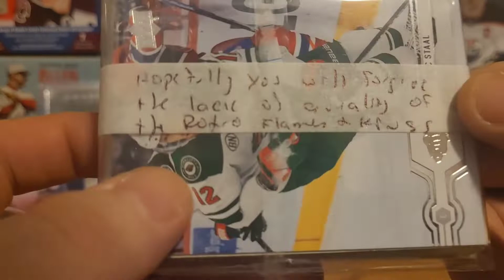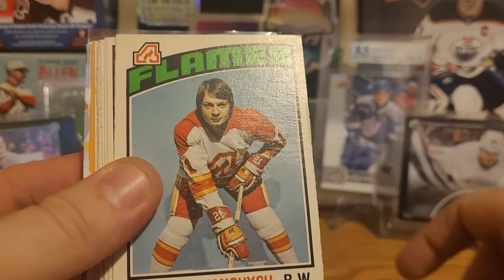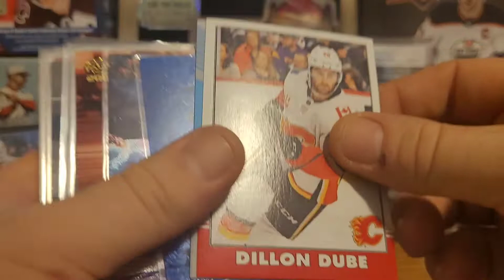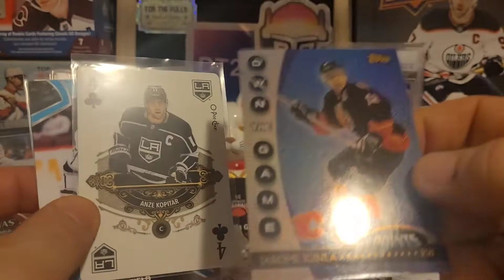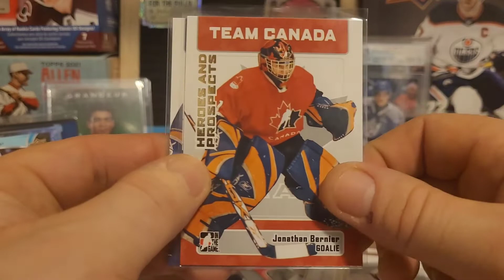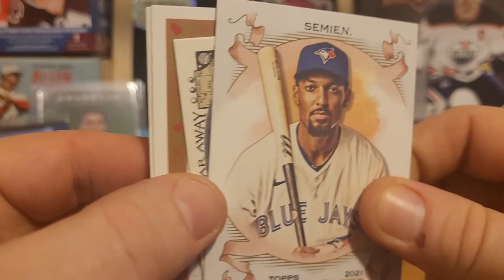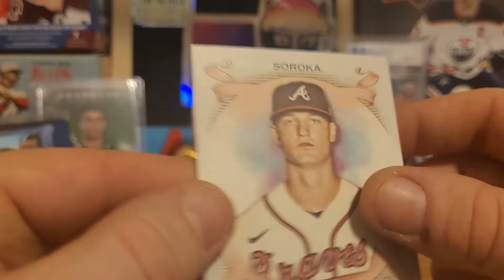Vintage Hockey Cards In The Mail !!!.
If you are a content creator or a collector  Join the Slapnutz Discord group for all things hobby related here is the link :

For The Pulls ( Spinach Song ) was written and performed by Freedomsufferer Cards .